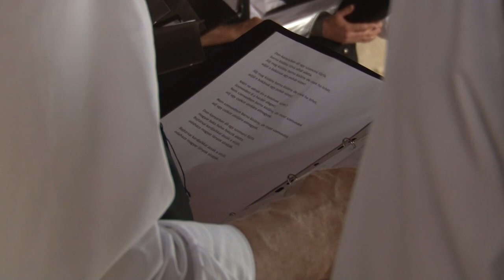Mözsi Nyugdíjas Klub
Hagyományos szabadtéri nyárnyitót tartott a Mözsi Nyugdíjas Klub. A szervezet tagjait a Decsi Hagyományőrző Férfikórus, a Mözsi Német Nemzetiségi Klub és egy hastáncos is szórakoztatta.